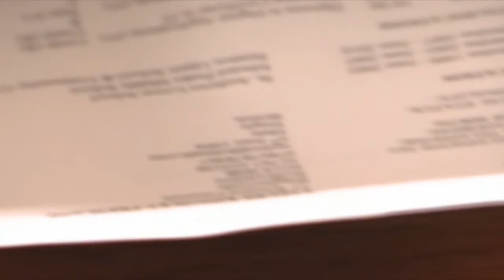The Intern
The intern on channel 4
Hilary Devey gives young people the chance to compete for their dream job with a week's trial packed full of challenges.
i'm in her brand new series look out for Jonah Ripley